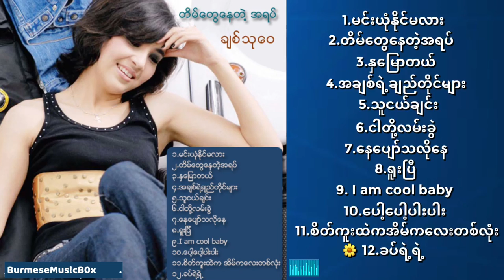ချစ်သုဝေ - တိမ်တွေနေတဲ့အရပ် ~ Chit Thu Wai - Tain Tway Nay Tae A Yat [Album]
1. မင်းယုံနိုင်မလား
2. တိမ်တွေနေတဲ့အရပ်
3. နှမြောတယ်
4. အချစ်ရဲ့ချည်တိုင်များ
5. သူငယ်ချင်း
6. ငါတို့လမ်းခွဲ
7. နေပျော်သလိုနေ
8. ရူးပြီ
9. I am cool baby
10. ပေါ့ပေါ့ပါးပါး
11. စိတ်ကူးထဲကအိမ်ကလေးတစ်လုံး
12. ခပ်ရဲ့ရဲ့